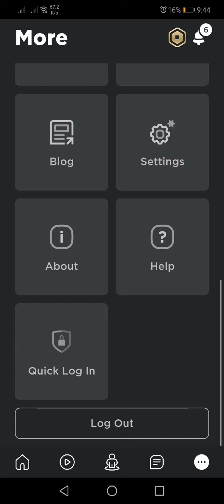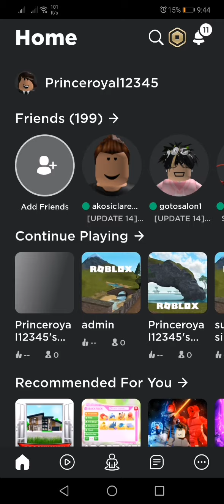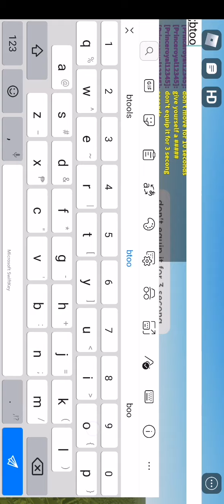How to fix btools in your game admin